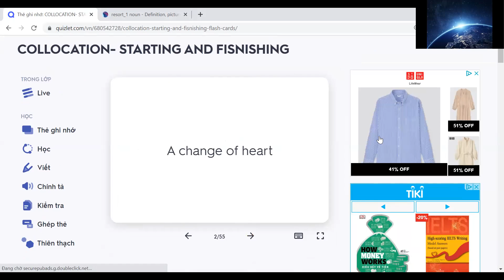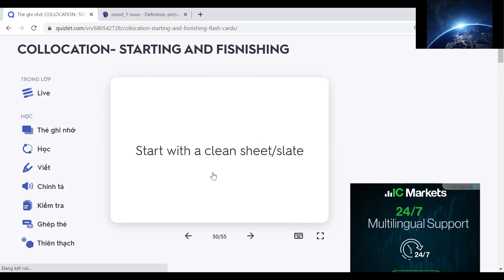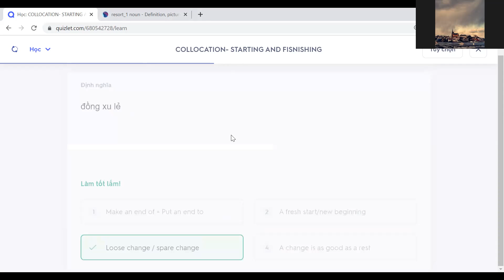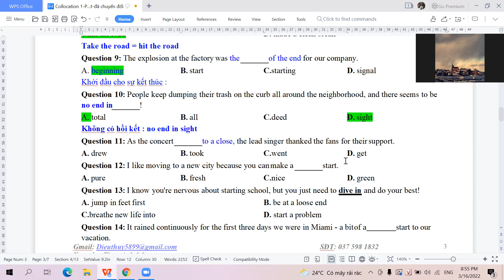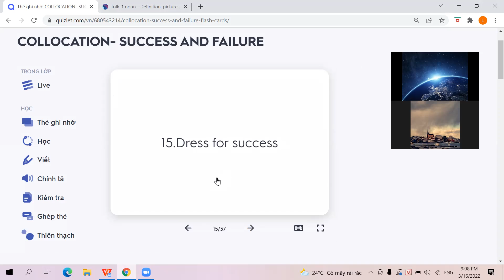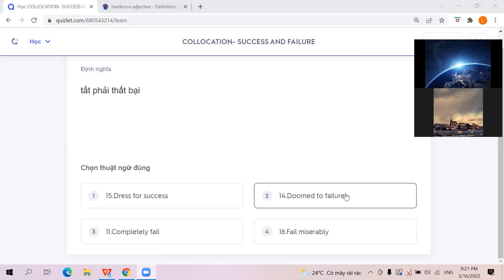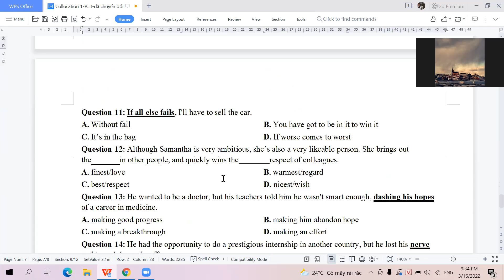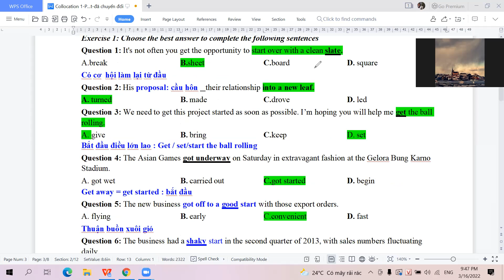COLL 1. SUCCESS, FAILURE, START & FINISH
# Xem thêm list bài giảng các lớp/ khối tại kênh
Hoan nghênh các em ghé kênh!